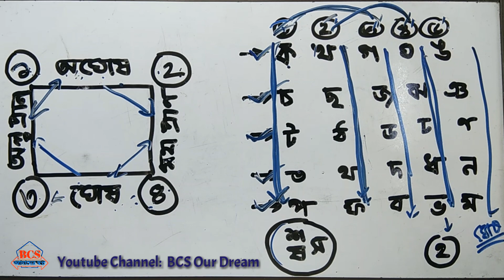আজব টেকনিক ৷৷ অল্পপ্রাণ,মহাপ্রাণ,ঘোষ,অঘোষ ধ্বনি বের করার কৌশল ৷ BCS Our Dream